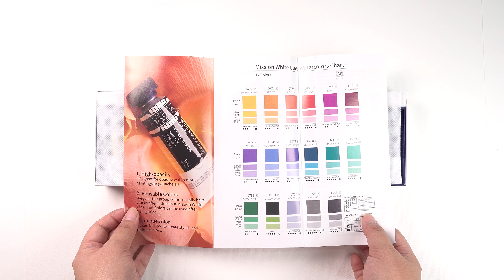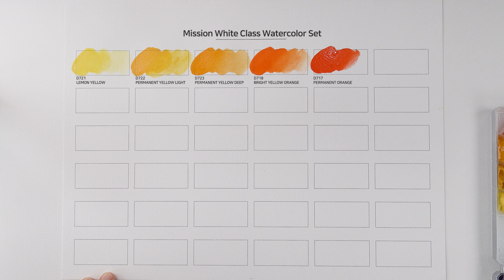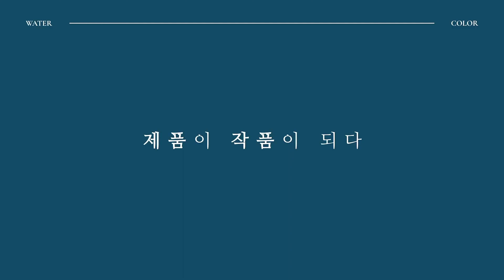MWC-7034 미션 화이트클래스 수채화 물감 15ml x 34색 물감짜기와 컬러차트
(MWC-7034) 미션 화이트클래스
(MWC-7034) Mission White Class Watercolor

미술에 관심이 생겨 처음 입문하시거나 미술 입시를 준비하시는 분들이 많이 궁금해하시고 찾아주시는 제품, 미션 화이트 클래스입니다.🙋🏻‍♀‍

화이트 클래스는 고명도, 고채도, 고발색의 맑고 투명한 수채화 물감으로 입문용으로 특화되어 있습니다.
뛰어난 발색력과 은폐력을 가져 작업시간 단축에 용이하여 시간제한이 있는 작업에서 사용하기 좋습니다.
물을 혼합하지 않고 그대로 사용하면 고발색의 짙고 뚜렷한 컬러감과 은폐력을 지닌 컬러로 연출이 가능하고
물을 혼합하여 사용하면 맑고 부드러운 컬러로 선명하고도 탁하지 않은 투명 수채화 연출이 가능합니다.😍👍🏻

매트 화이트는 강한 은폐력을 가진 물감으로 화이트클래스와 혼합하여 사용하면 과슈 물감으로도 사용이 가능하며 무한한 컬러들과 오프화이트를 연출할 수 있습니다.🤍
또한 뜨지 않고 확실하게 어둠을 잡아주는 블랙으로 채도와 명도를 확실하게 잡아 다양한 톤다운 컬러들을 연출할 수 있습니다.🖤

채도를 낮추어 부드러운 컬러감을 활용하고 싶으신 분들은 미션 화이트 클래스 틴트 컬러세트를 추천합니다.
부드럽고 강한 은폐력으로 물감이 벗겨지지 않고 층층이 쌓여 원하는 색감을 선명하게 보여줍니다.🥰

일러스트를 그리다 보면 다양한 색상, 톤의 그레이가 필요한 경우가 많습니다.
웜톤 그레이 3 컬러, 쿨톤 그레이 3 컬러로 구성된 그레이 6색 세트로 조색의 번거로움을 없애보세요.🎨

Many people who are new to art or preparing for art entrance exams are curious and looking for our product, Mission White Class. 🙋🏻‍♀️

Mission White Class is specialized for beginners and offers high-intensity, high-saturation, and high-pigment transparent watercolor paints.
It is excellent for reducing working time due to its outstanding color rendering and hiding ability, making it ideal for tasks with time constraints.
You can use it directly without mixing with water to achieve intense and clear colors with excellent hiding ability.
Alternatively, when mixed with water, it produces clear and smooth colors, maintaining transparency. 😍👍🏻

Matte White is a highly opaque paint that, when mixed with White Class, can also be used as gouache, allowing for endless color possibilities,
including off-white tones. Additionally, our Black paint, which doesn't fade and ensures a strong darkness, helps you control saturation and brightness,
allowing for a variety of toned-down colors. 🤍🖤

For those who want to use softer colors with reduced saturation, we recommend the Mission White Class Tint Color Set.
With its smooth texture and strong hiding power, the paint layers without peeling, showcasing the desired color vividly. 🥰

When creating illustrations, you often need various shades of gray. Eliminate the hassle of mixing colors with our Gray 6-Color Set,
which includes three warm-tone grays and three cool-tone grays. 🎨

미젤로 수채화물감은 인체에 유해한 화학 제품을 사용하지 않으며, 최고급 안료와 기술력으로 고기능의 감각적인 수채화물감을 만듭니다.🧏🏻
Mijello watercolor paints are free from harmful chemicals and are made with premium pigments and technology to create high-performance and sensory watercolor paints. 🧏🏻

(korea)
👉🏻 미션 화이트클래스 수채화 물감 15ml x 34색 세트
👉🏻 미션 화이트클래스 수채화 물감 틴트 컬러 15ml x 17색 세트
👉🏻 미션 화이트클래스 수채화물감 - 그레이 세트 15ml x 6색
👉🏻 미션 화이트클래스 수채화 물감 15ml - 57색
👉🏻 미션 화이트클래스 수채화물감 - 매트화이트 100ml
👉🏻 미션 화이트클래스 수채화물감 - 블랙 100ml

(English)
👉🏻 Mission White Class Watercolor Set 15ml x 34 colors
👉🏻 Mission White Class Watercolor Tint Color 15ml x 17 colors
👉🏻 Mission White Class Watercolor - Grey Set 15ml x 6 colors
👉🏻 Mission White Class Watercolor 15ml - 57 colors
👉🏻 Mission White Class Watercolor - Matte White 100ml
👉🏻 Mission White Class Watercolor - Black 100ml